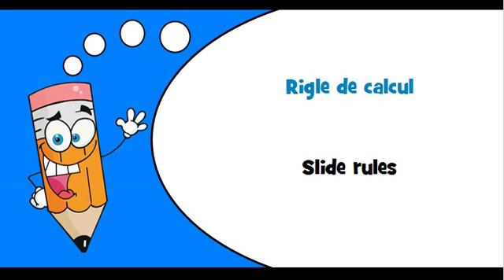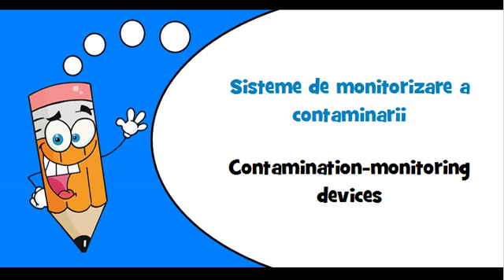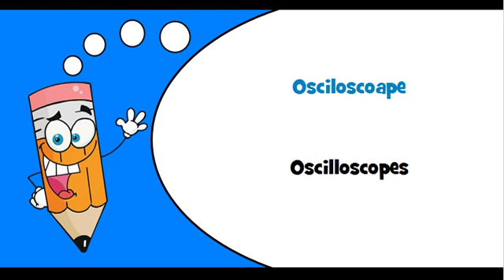Romanian words Theme = Measuring instruments